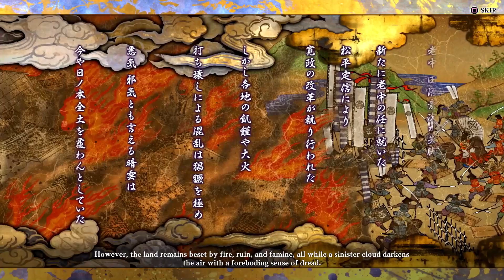Samurai Shodown 2019 Darli Dagger Story Gameplay